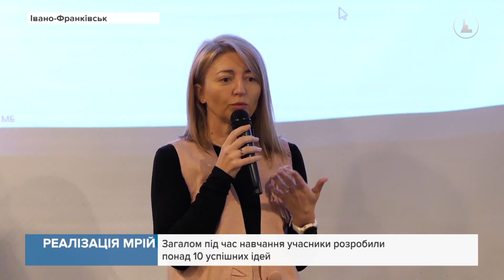Чотирнадцятирічна Анастасія Чижик планує відкрити кравецьку майстерню з виготовлення екосумок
Свою ідею дівчина розробила під час навчального курсу з бізнес-планування і представила її на відкритій презентації. Шиючи такі торбинки, каже школярка, вона хоче не лише заробляти, а й сприяти зменшенню сміття і очищенню довкілля.